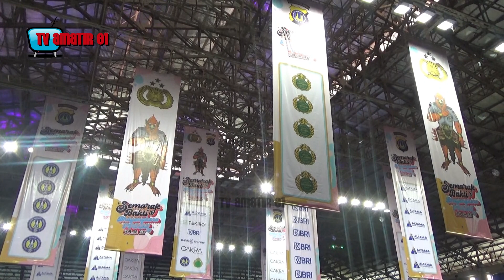KAPOLRI TANGGAPI FOTO VIRAL KETUA KPK DAN YASIN LIMPO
Foto pertemuan Ketua Komisi Pemberantasan Korupsi (KPK) Firli Bahuri eks Menteri Pertanian (Mentan) Syahrul Yasin Limpo (SYL) beredar luas.

Kapolri Jendral Pol listyo Sigit Prabowo menganggapi beredar luasnya foto tersebut. Dalam keterangan Kapolri meminta agar kedua pihak dilakukan pemeriksaan secara hati-hati dan Tim dari Mabes Polri dapat melakukan Asistensi